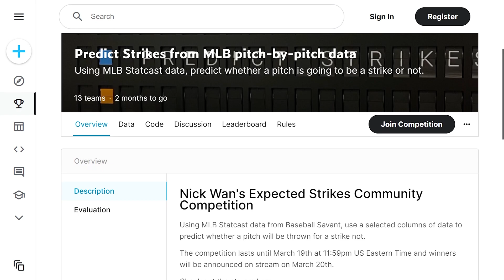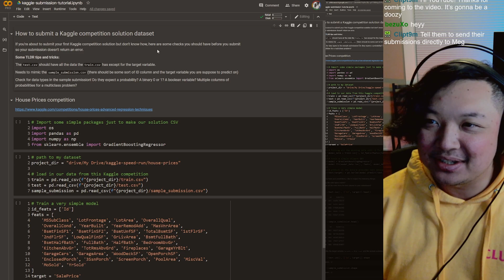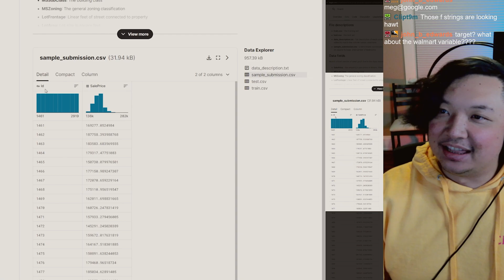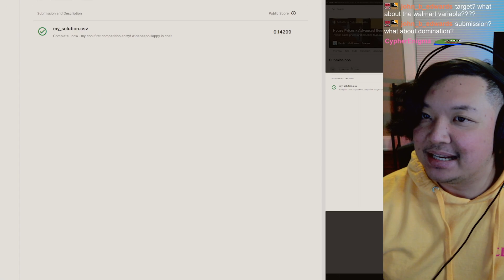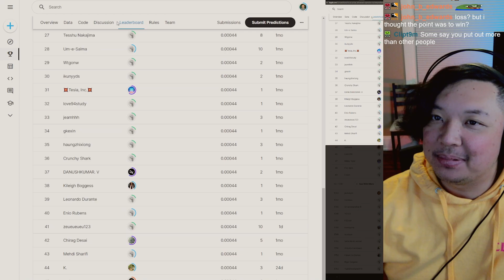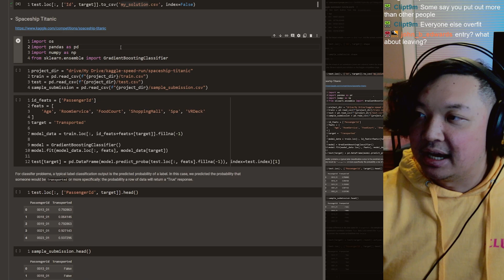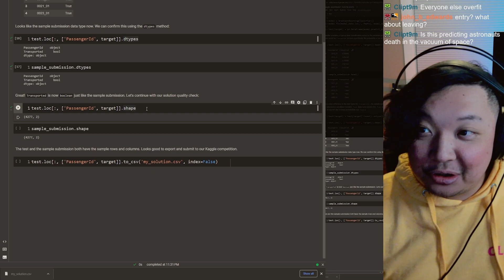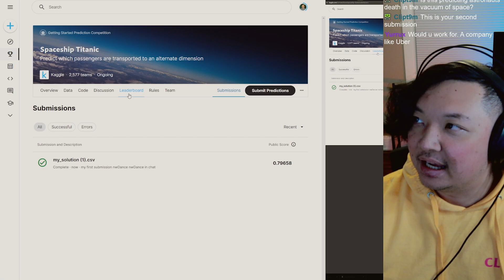How to Submit a Kaggle Competition Submission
Nick Wan is the Director of Analytics for the Cincinnati Reds. He streams data science on Twitch and reacts to the latest news, sports, memes and everything in between.

Video Editor: Tony Pelleriti